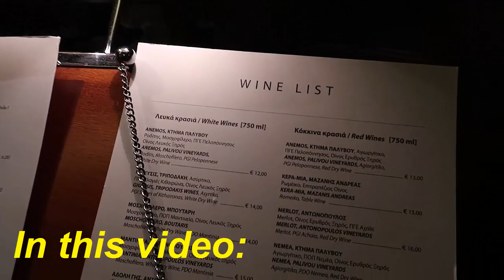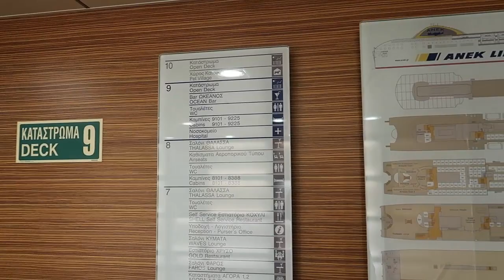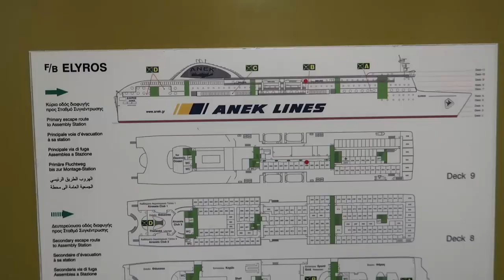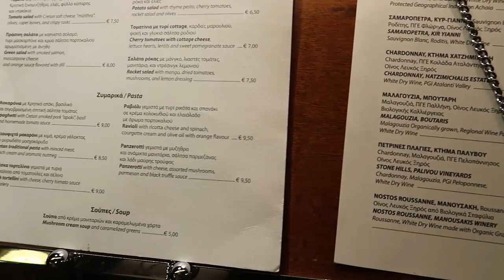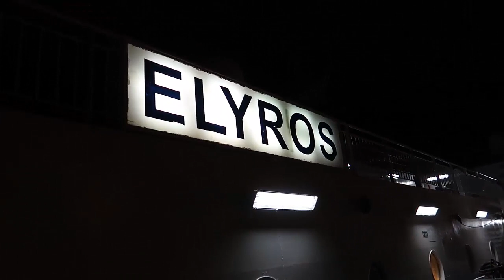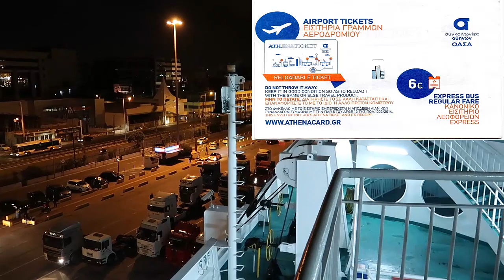F/B Elyros (Not The Cheapest Cabin 9209, Details) | Chania-Athens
F/B Elyros - overnight  ferry & transit hotel, (2 in 1) if you have flight from/to Athens. 2:41 Cabin 9209, details and price. 4:30 air seats or even cheaper - economy class.
0:00 Intro
5:23 wine list.
7:00 areas for your pets.
8:54 port of Piraeus.
9:04 bus number X 96 price tickets.

Arpy (Dan Henig), Midnight (Dan Henig), Never Known a Love Like This (Coyote Hearing) Cycles (Density & Time), Spanish Rose (Chris Haugen), Acoustic Symphony (Hanu Dixit)
 I’m Stanislav and my channel is mostly about travelling. It is one of my biggest passions in life. I usually travel by myself exploring the world in my own way. Every time when I visit a new place, I am looking for the information about this place on the Internet. That is why I find it’s vital to share my experience with others.
 In my videos you can find detailed route instructions, GPS coordinates of popular touristy locations, real prices, hotel and restaurant reviews, room tours and recommendations on where to eat. I prefer travelling on a budget, so you can learn along with me as I’m trying to spend wisely, save some cash and still make my journey nice and comfortab
 I greet everyone.

I would like to read your opinion about this video.
Give The Video A Thumbs Up!
Thanks!

JOIN ME!